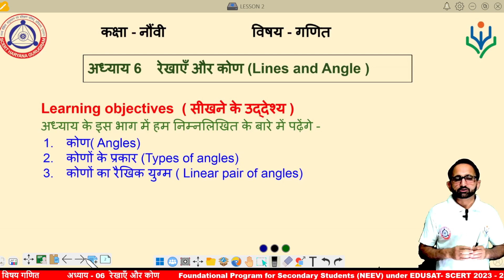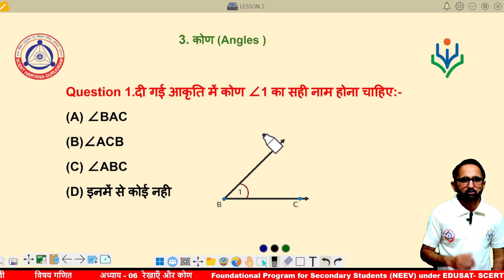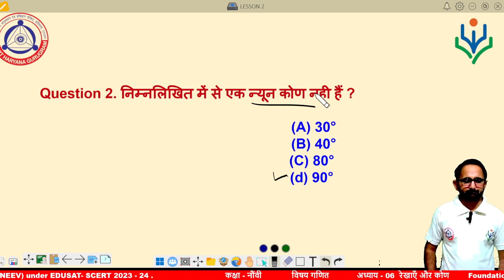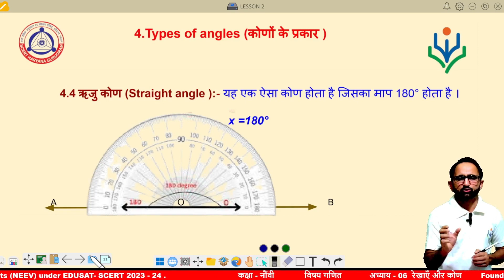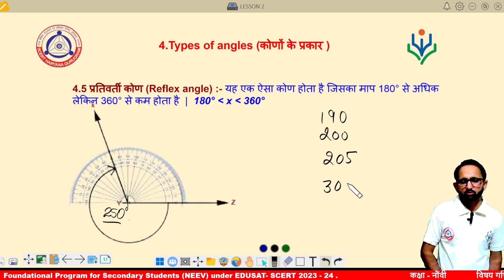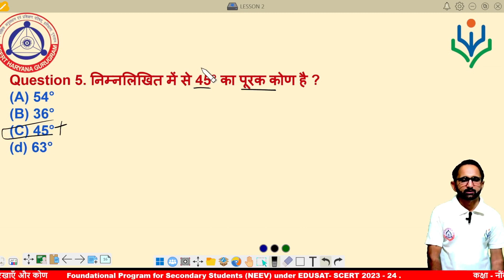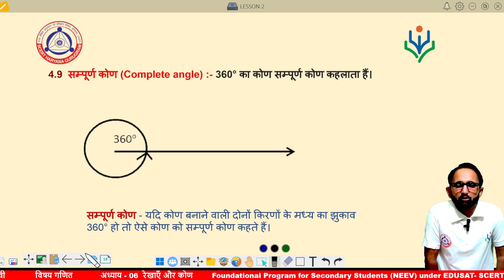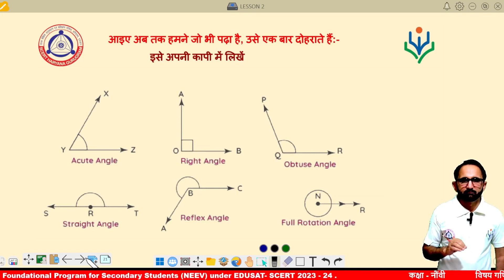Lines & Angles Part 2 || NEEV Edusat || SCERT Haryana